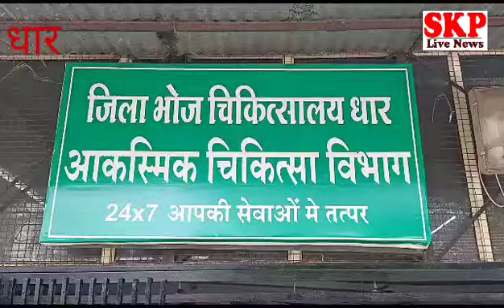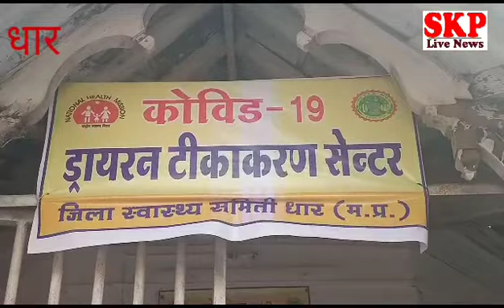धार ।आज कलेक्टर व पुलिस अधीक्षक भी sms मिलने पर पहुंचे टीकाकरण करवाने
रेणु अग्रवाल
 Corona
- फ्रंटलाइन वर्कर के रूप में कलेक्टर व पुलिस अधीक्षक ने  लगवाया कोरोना टीका
- भोज चिकित्सालय में टीका लगवाने के बाद सभी फ्रंटलाइन वर्कर से कहा मैसेज आने पर लगवाएं टीका
LOCETION धार
ANCORE : कोरोना  वैक्सीनेशन के दूसरे चरण में फ्रंटलाइन वर्कर्स को टीके लगाए जा रहे हैं... गुरुवार को कलेक्टर आलोक कुमार सिंह ,व पुलिस अधीक्षक आदित्यप्रताप सिंह एसएमएस मिलने के बाद भोज चिकित्सालय में कोरोना वैक्सीनेशन कराने पहुंचे।उन्होंने कहा कि सभी फ्रंटलाइन वर्कर अपनी बारी आने पर टीका अवश्य लगाएं..

Byte : आलोक कुमार सिंह कलेक्टर धार
बाइट धार पुलिस अधीक्षक आदित्यप्रताप सिंह